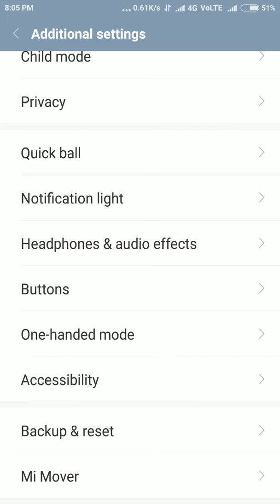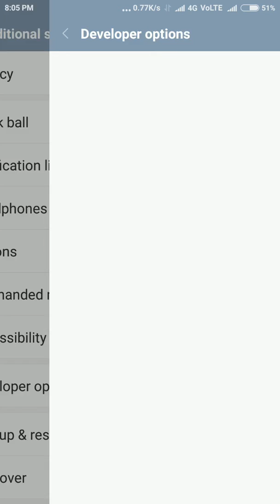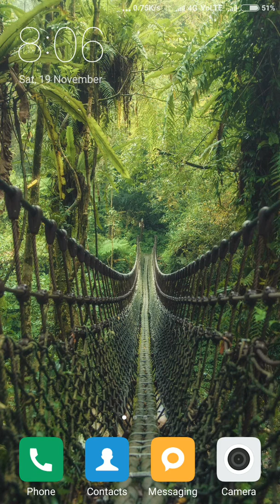How to connect redmi note 3 mobile into pc...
This video ma mana bataya ha kaysa aplog apna redmi note 3 mobile ko apna pc sa connect kar saktaha.